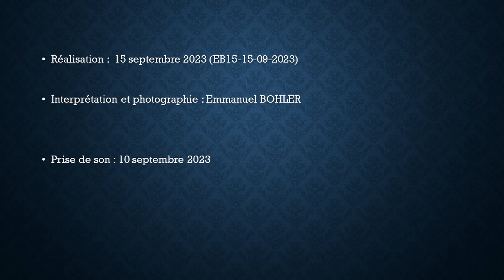Abbaye de Cîteaux (21), Extrait 1 des "12 petites pièces", Jean LANGLAIS (1907-1991), septembre 2023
Dans le cadre des 40èmes Journées Européennes du Patrimoine.
15-17 septembre 2023

Eglise-abbatiale de Cîteaux (21)
Ancien orgue de choeur : Bern-Pels et Fils (1935) - Richaud (1998)

Pièce: 1er Mode sur Ré
Extrait des "Douze petites pièces" Op. 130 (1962) de Jean LANGLAIS (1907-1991)

Registration : Montre 8 et Prestant 4